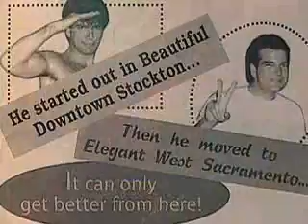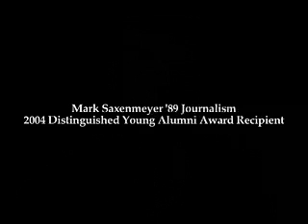Mark Saxenmeyer - 2004 DAA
Produced for the Wisconsin Alumni Association's 2004 Distinguished Alumni Awards.